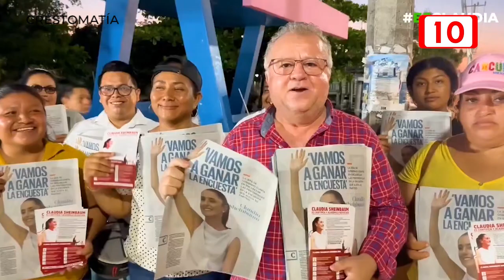IEQROO desecha candidatura de indio blanco